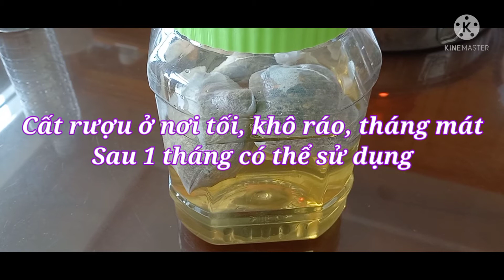HƯỚNG DẪN CÁCH NGÂM RƯỢU MAI QUẾ LỘ